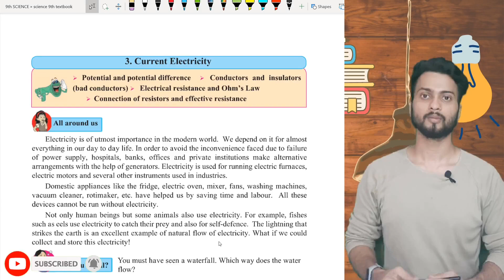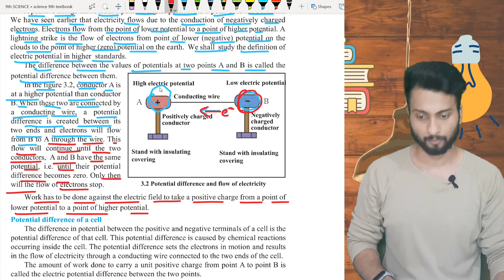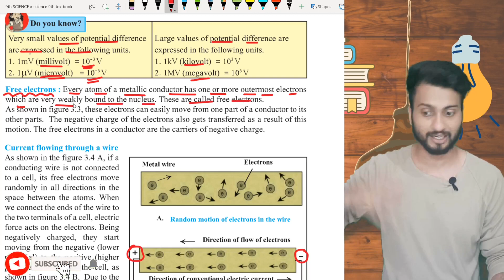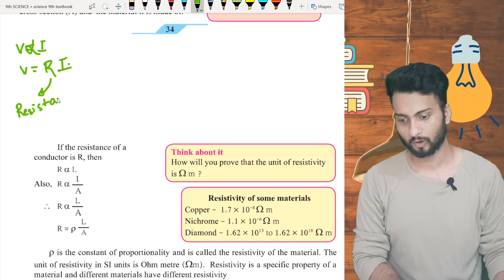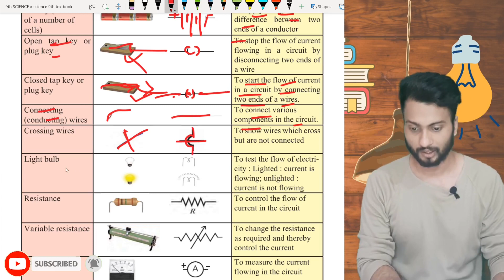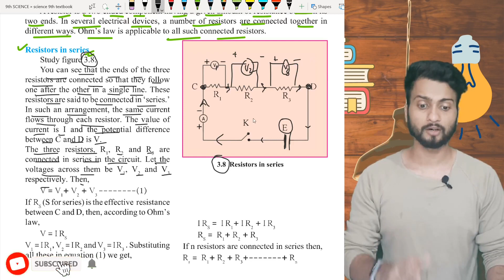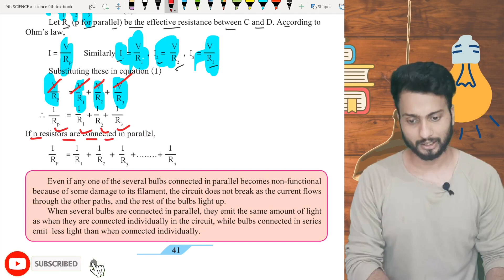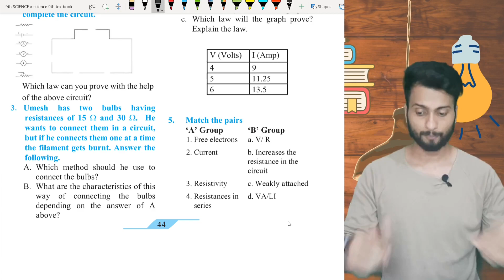Current Electricity | 9th Science Chapter 3 | 9th class science | Maharashtra state board | Class 9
In this video, we are going to study the 9th standard science chapter CURRENT ELECTRICITY in very detail. this 9th science chapter 3 from Maharashtra state board.

To buy Target Publications' Comprehensive Notes on the Topic, click on the link given

Standard- 9th standard | Class 9
Chapter- Current Electricity
Timestamp
00:00 Introduction Shubham Jha
02:28 Electricity All Around Us.
05:40 Can You recall.
06:48 Potential and Potential difference.
12:40 Potential Difference of a cell.
16:28 Alessandro Volta.
18:05 Free Electrons.
19:44 Current Flowing through a wire.
21:18 Electric Current.
25:32 Resistance and Ohm's Law.
29:08 Resistance and Resistivity In a conductor.
35:49 Electric circuit.
37:33 Symbols of the electric component.
40:49 Conductors and Insulators.
44:12 System of resistors and effective resistance.
45:15 Resistors In Series.
53:40 Resistors in Parallel.
01:01:25 Domestic electrical connections.
01:03:37 Fuse wire.
01:05:10 Precautions to be taken while using electricity.
01:07:50 Details for the next chapter.